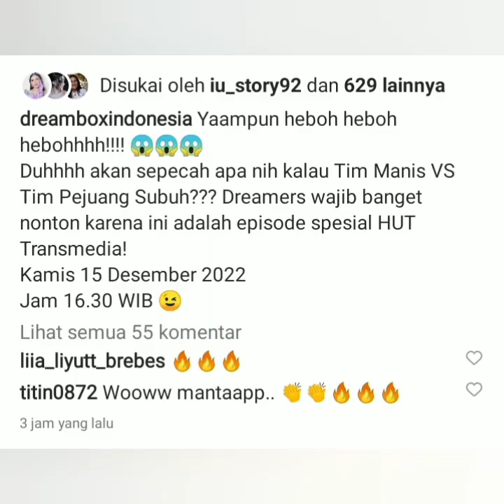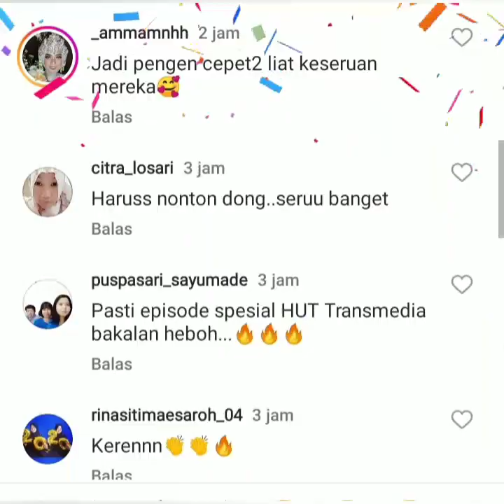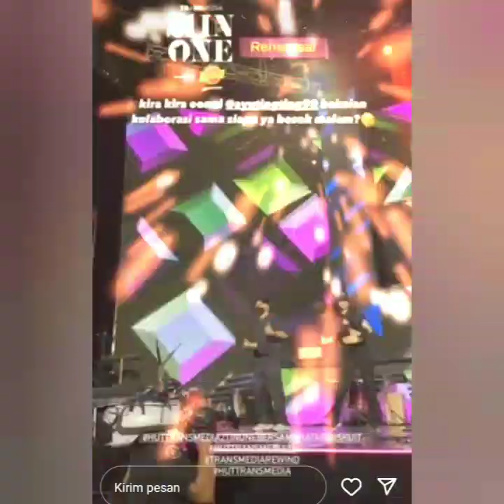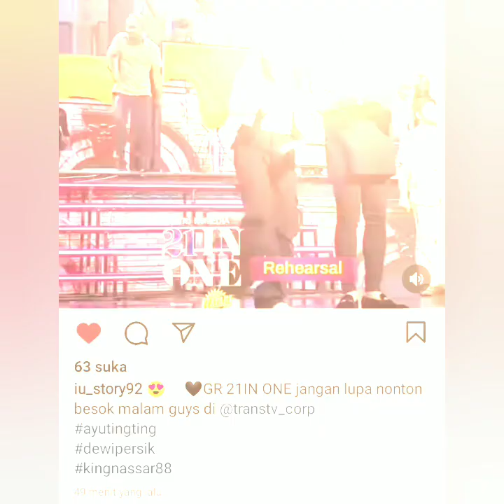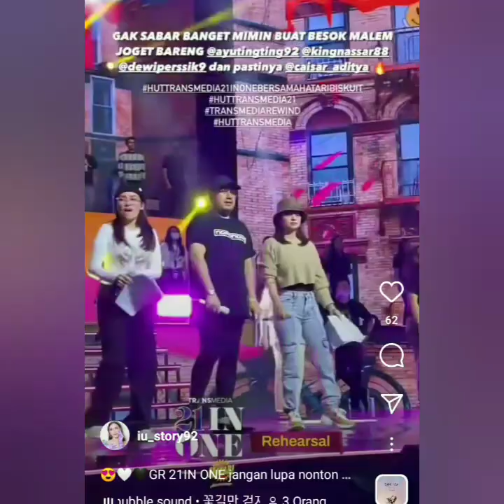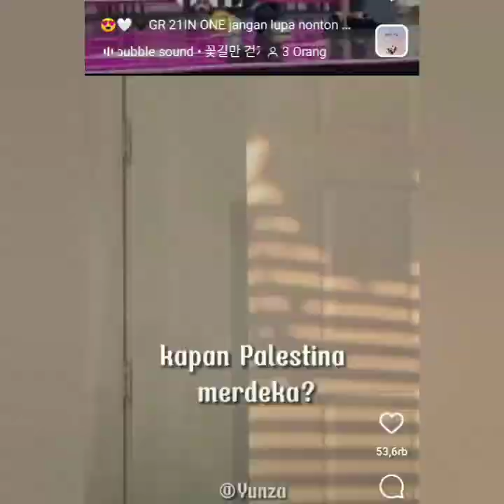2 KABAR TERUPDATE, AYU TING-TING. KING NASAR AKAN HADIR DI 2 ACARA BESAR HARI INI. CATAT WAKTUNYA